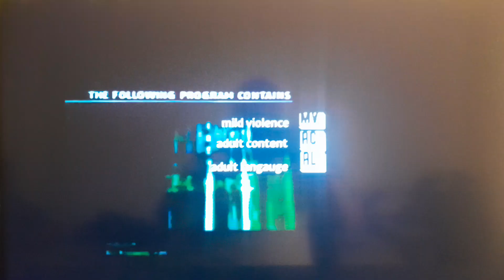Opening To 8 Crazy Nights (2002) on HBO Zone (Saturday, December 25, 2004) @ 9:45 PM